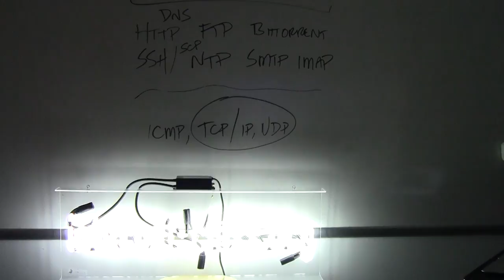What is calm computing?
Early in the rise of pervasive computing one of the pioneers of the field—​Mark Weiser—​outlined a vision for what he called calm computing. In calm computing, pervasive devices fade into the background of our lives. Even with computing surrounding us, and aiding us, we spend less time interacting with our devices and more time going out our lives. Unfortunately, while Weiser’s vision has earned a persistent place in the mindset of technologists work on pervasive computing, today it remains much more myth than reality. Our interactions with our devices are frequently anything but calm, and we spent a growing amount of time fiddling with them to get them to do what we want.